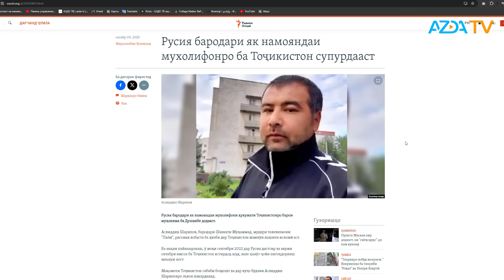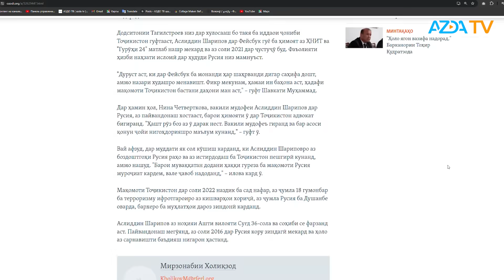▶️Барномаи хaбарии ИМРӮЗ - 29.07.2024 | AZDА TV | برنامه ای خبری امروز اخبار تاجیکستان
-  Мақомот мехоҳанд ду бинои таърихии шаҳри Душанбе чойхонаи "Роҳат" ва Театри Лоҳутиро тахриб кунанд.

- Додгоҳи шаҳри Хуҷанд Аслиддин Шарипов, бародари мухолифи тоҷик, Шавкати Муҳммадро барои 12 сол аз озодӣ маҳрум кард.

-  Дар ҷараёни бозиҳои Олимпии Париж 2024 чанд варзишгари тоҷик аз тарафи рақибони худ шикаст хӯдрданд.